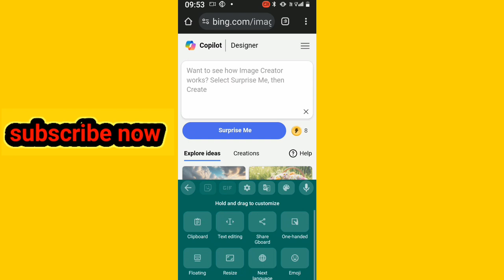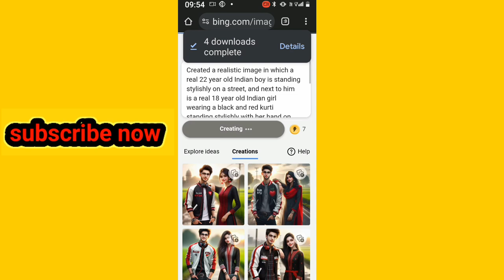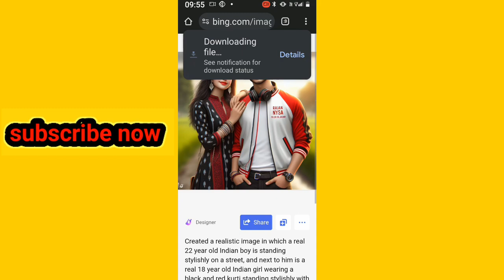Couple Ai Imgae Editing | Viral Couple Photo Editing | Couple 3d Aai Photo Editing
About hello guys aapko bataunga ai couple phone kaise banate hai

promt Created a realistic image in which a real 22 year old Indian boy is standing stylishly on a street, and next to him is a real 18 year old Indian girl wearing a black and red kurti standing stylishly with her hand on his shoulder, the boy Wearing a white and red bomber jacket, with your name  your gf name written on stylish black hair headphone watch bracelet, and both are wearing glasses, smiling, red duptta, the background is blurred lush green fields and sun of is giving, islamic boy